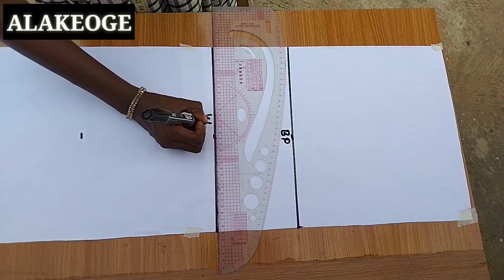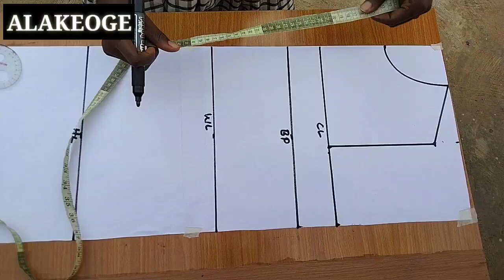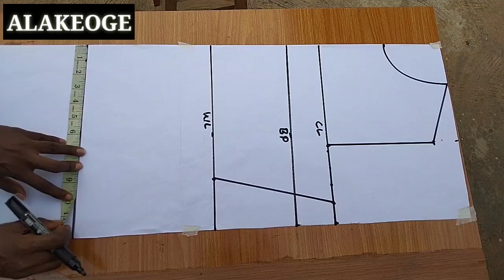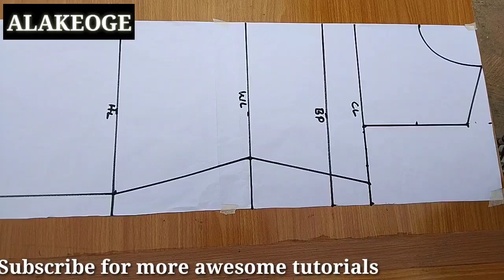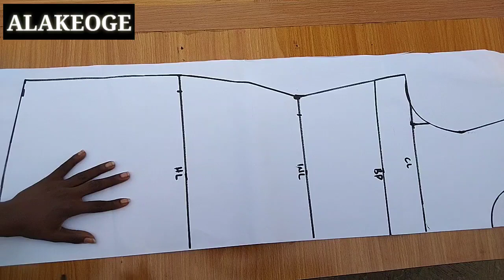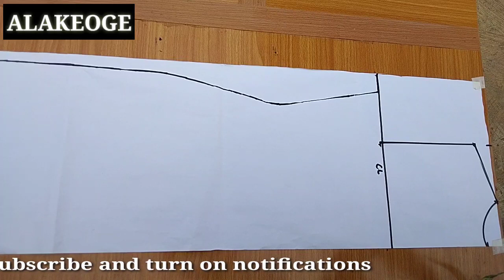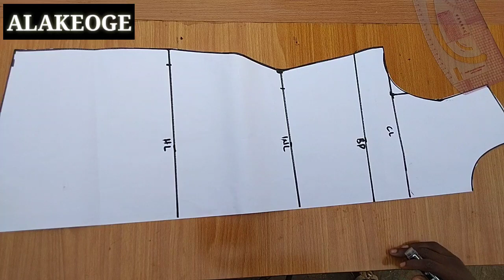How to cut and sew a cowl neckline dress using slash and spread method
This tutorial is well detailed on how to cut and sew a cowl neckline dress using the slash and spread method.

It's so easy to make and beginners friendly.

Here's link on how to cut and sew a short sleeve pattern